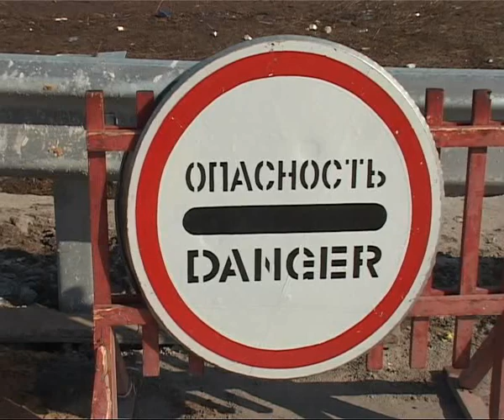Время Говорить 22.04.13